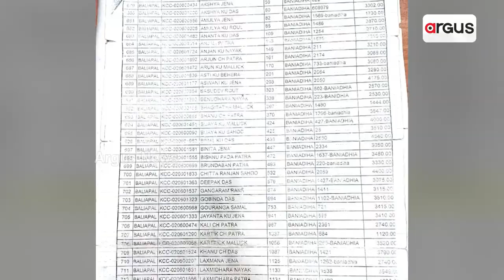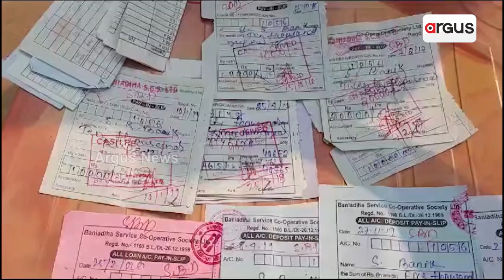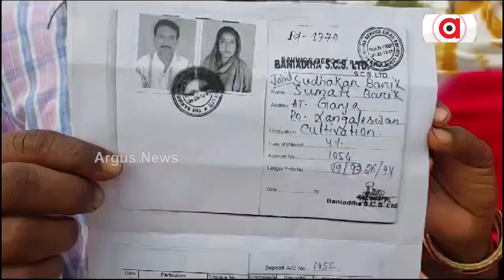ଚାଷୀଙ୍କ କଷ୍ଟ ଅର୍ଜିତ ଟଙ୍କା ଚଳୁ || Farmers Problem || Balasore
ସରକାର କୃଷି ଓ କୃଷକ ମାନଙ୍କର ଉନ୍ନତି ପାଇଁ ଅନେକ ଯୋଜନା କରୁଛନ୍ତି । କିନ୍ତୁ କିଛି ଅସାଧୁ ଅଧିକାରୀଙ୍କ ପାଇଁ  କ୍ଷତି ସହୁଛନ୍ତି ଚାଷୀ । ବାଲିଆପାଳ ବଣିଆଡିଆ ସେବା ସମବାୟ ସମିତିର ସେକ୍ରେଟେରୀ ପାଖାପାଖି ଦୁଇ କୋଟି ଟଙ୍କା ହଡପ କରି ଚମ୍ପଟ ମାରିଛନ୍ତି ।